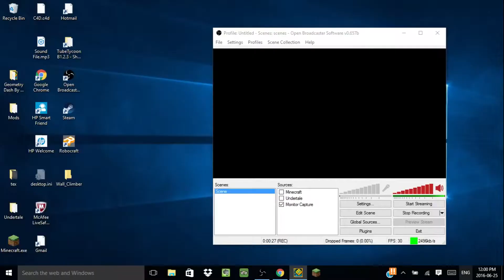Geometry Dash | My level preview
Be my friend in geometry dash if you would like to